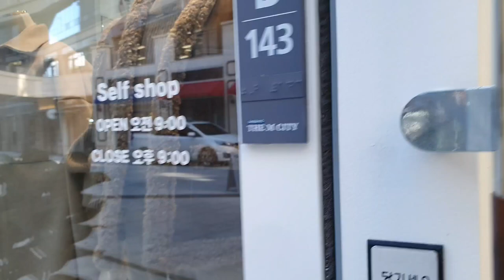🏪🧣👚Let's shop at a 24-hour unmanned clothing store with no employees.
Hello. This is Korean Nuna.

This clothing store is an unmanned clothing store that operates 24 hours a day without any employees.
You can choose and try on clothes at any time.
If you come to Korea, I highly recommend you to go there.